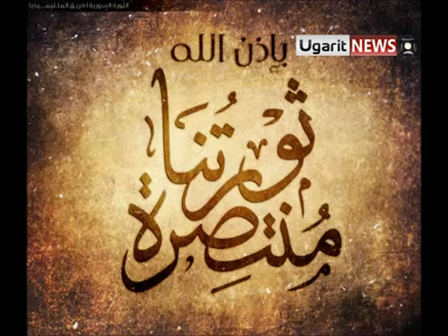22 1 2012 أوغاريت , نداء إلى كل السوريين المغتربين